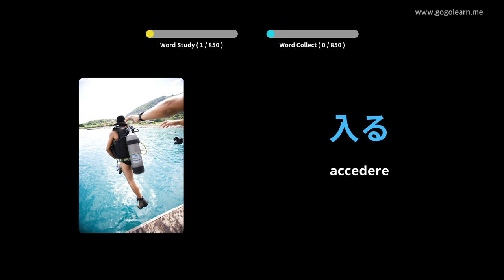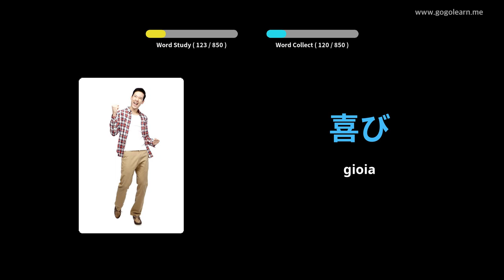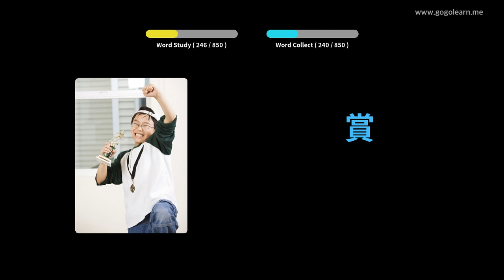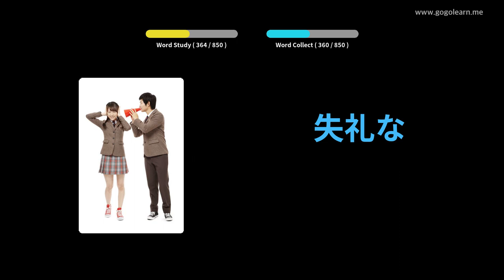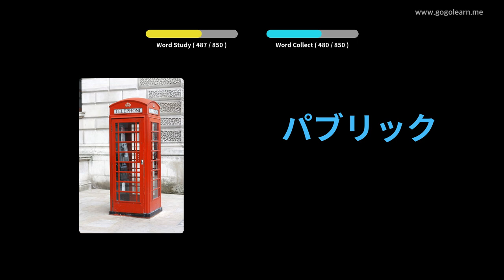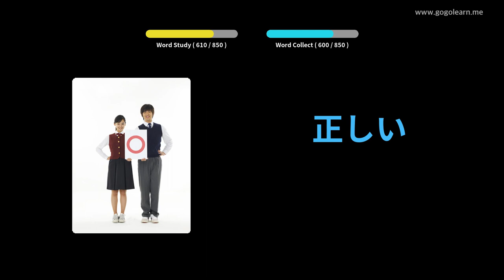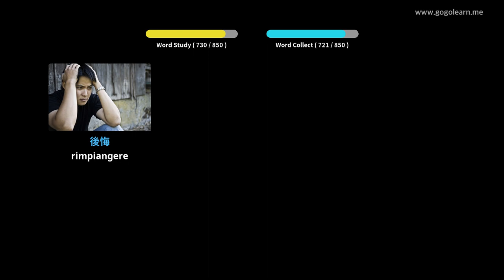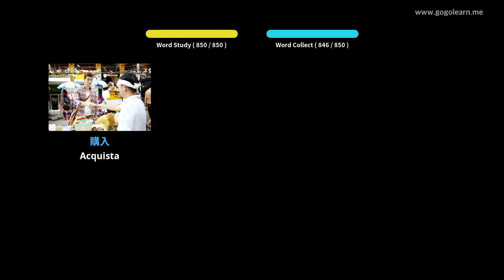Impara il Giapponese Attraverso Le Immagini |Vocabolario Giapponese Scuole Medie | Golearn